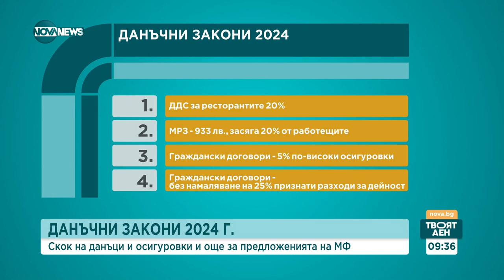Ще има ли повишение на данъци и осигуровки? - Твоят ден (09.10.2023)